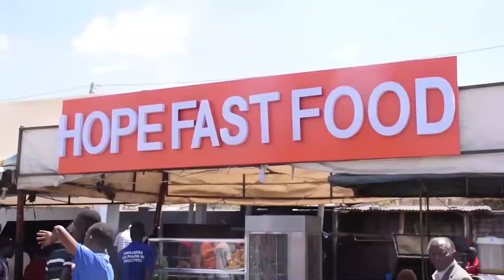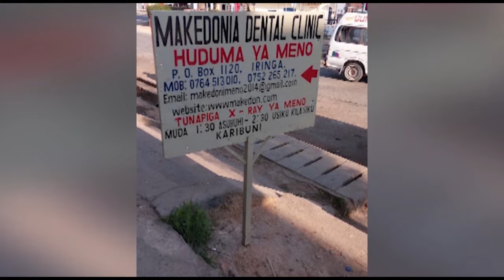KABLA YA KUANZA KAZI NITAKUTANA NA WAZEE IRINGA - RC SERUKAMBA